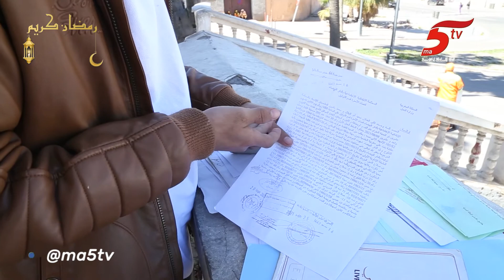شاب ناضل من أجل الإستفادة من السكن اللائق.. او من بعد الإستفادة جراو عليه عائيلتوا او لاحوه للزنقة..